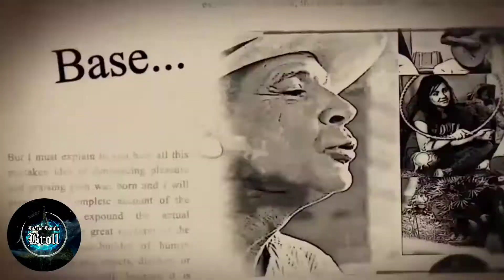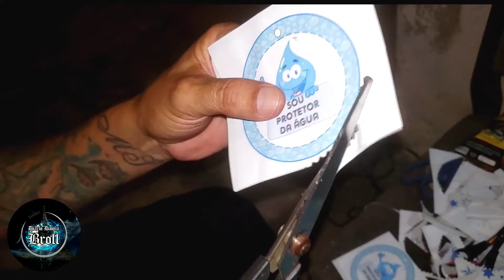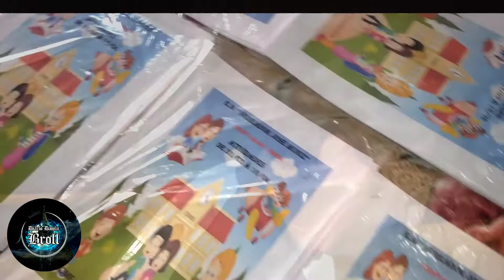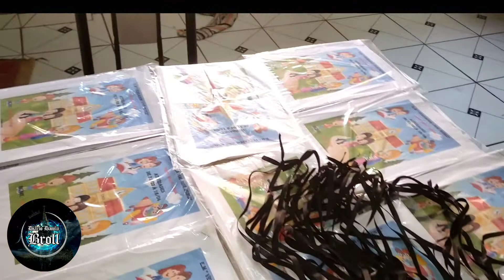Ibiúna tem filme também!